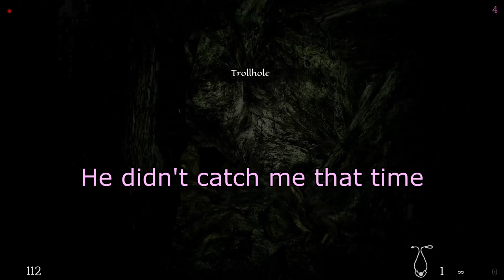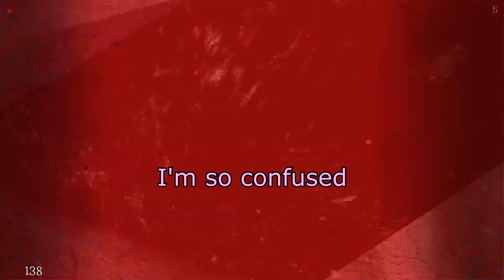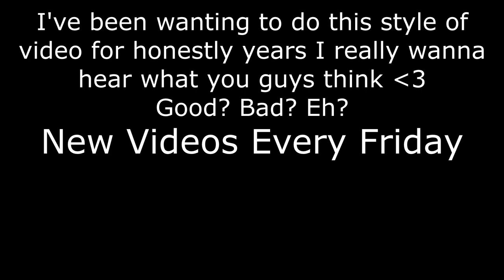Northern Journey But It's Just Memes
Just a fella going on a journey to the north